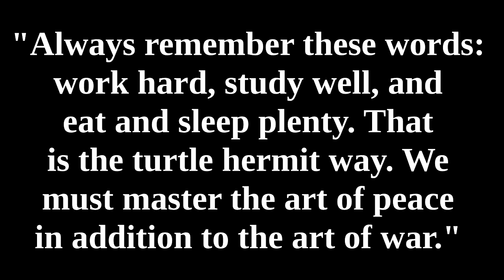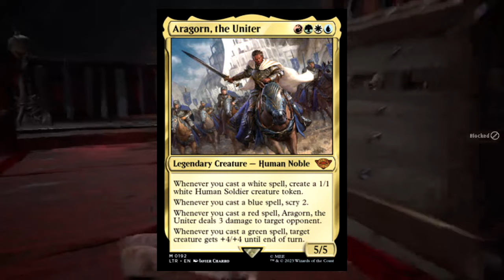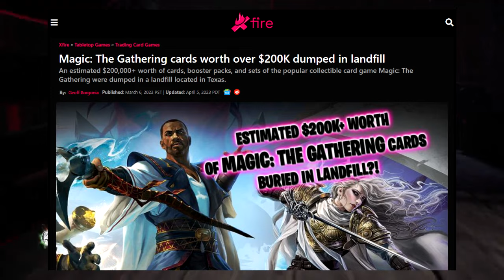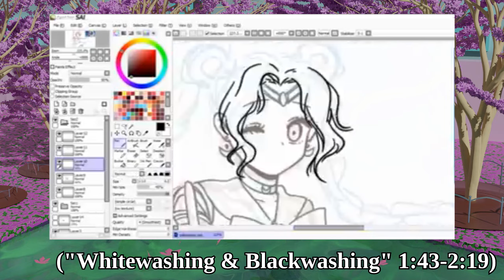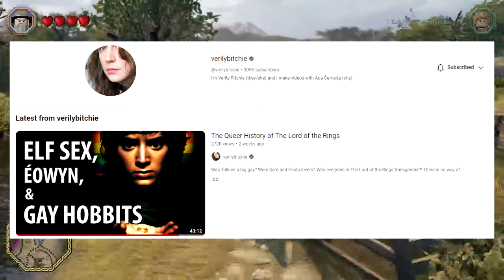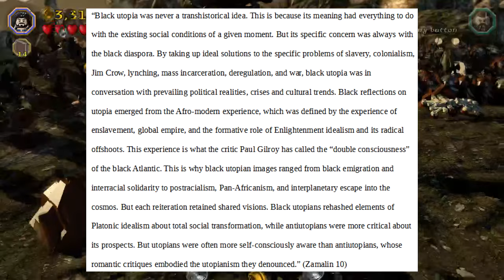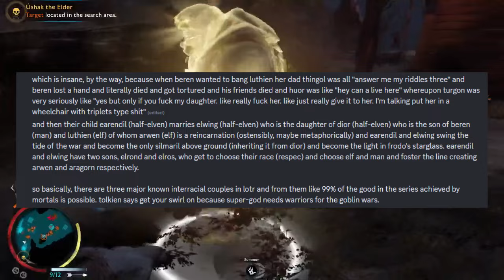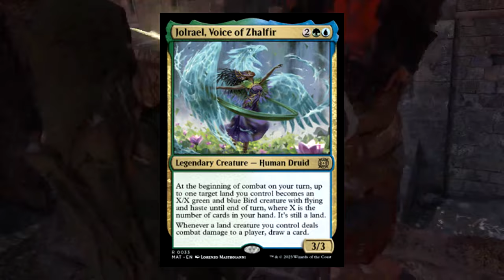How to Understand Tolkien Adaptations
My apologies to speakers of German, French and Spanish, as I have no doubt butchered your fine languages in my ignorance. I appreciate your patience.

This was a fun one and I hope it is received in good humor and sincerity. We’re re-treading a little ground here while also touching on some things I haven’t touched on yet; I thought this would be a good companion video to my Last Jedi Videos series, for instance, but I also ended up working in the Gollum game to answer a question that had been nagging at me.

"Jahzzar - Overdose" under a CC-BY licence.

TIMESTAMPS:
0:00 Remembering Toriyama
0:12 I. As Dark As Darkness
7:42 II. A Piece of That Color Pie
15:01 III. The Discontent Mill
31:14 IV. Paint It Black
37:24 V. Race to the Bottom
55:00 VI. Afro-Romanticism
1:03:47 VII. Transferring to Elf School
1:13:10 VIII. Adapt to Survive
1:23:37 IX. Tolkien About My Generation
1:33:57 It’ll Be Okay